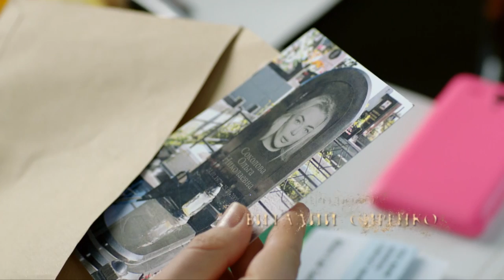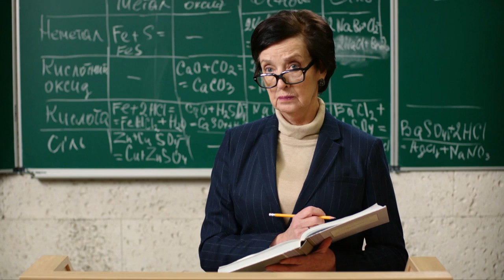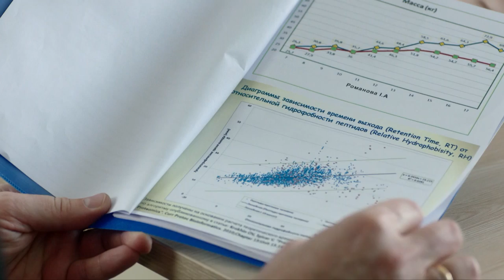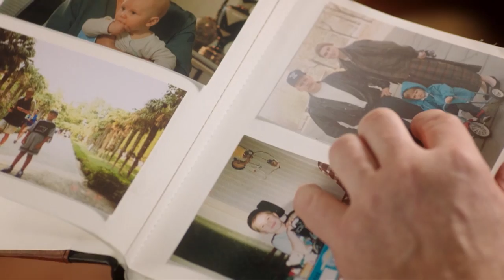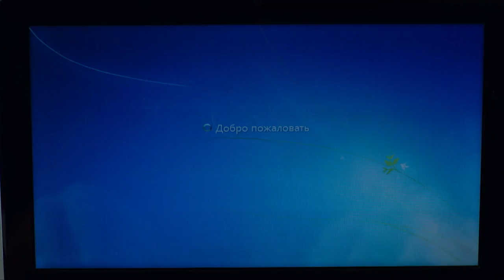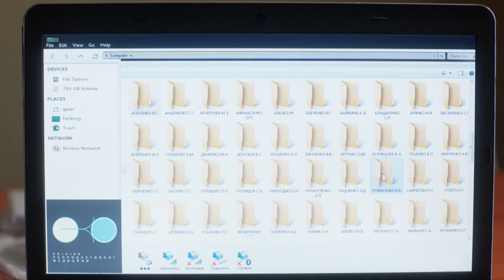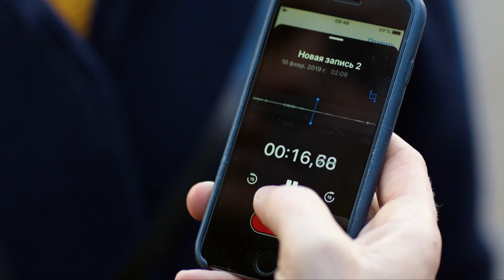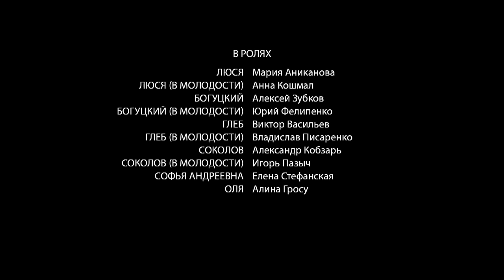Sand Castle | All Episodes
The life of the Bogutsky family can be envied. Alexander is a real star in the world of medicine. His wife Lyudmila is a reliable assistant and inspirer, and his daughter Liza is an excellent student and a worthy successor to the family business. They have neither enemies nor envious people.

But one day, on Lisa's birthday, Lyudmila receives a strange message: a photograph of the grave of a friend who died many years ago. The echo of student friendship and betrayal returns from the past and demolishes the prosperous life of the Bogutskys like a sand castle...